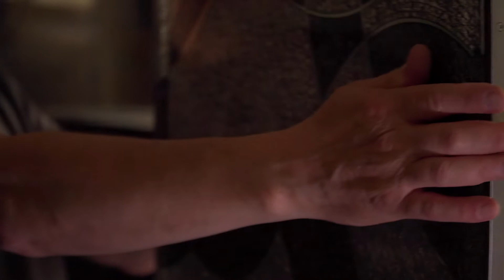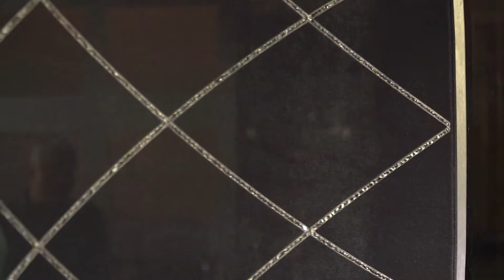Bernard PICTET, Verrier. Paris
Du VERRE, seulement du VERRE, et beaucoup d'imagination.
Bernard PICTET fait naître des produits verriers originaux et luxueux, destinés à la Décoration et à l'Architecture.